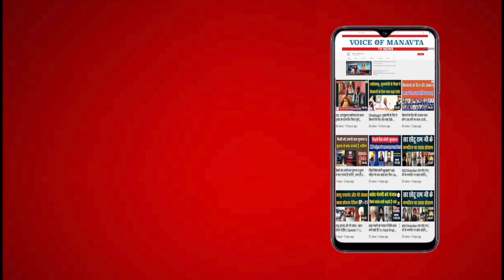संविधान का निर्माण, संविधान सभा की मांग पर महत्वपूर्ण चर्चा। Jagdish Kurrey | Santosh Sahu | Vom Tv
संविधान का निर्माण, संविधान सभा की मांग पर महत्वपूर्ण चर्चा।। Jagdish Kurrey | Voice Of Manavta Tv News |  खास बात चित

Santosh Sahu | Bijendra Singh | Jagdish Kurrey | Dr Bhimrao Abedkar...

 विषय - भारतीय संविधान सभा को लेकर खास बात चित

Voice_Of_Manavta # Santosh Sahu # Bijendra Singh # Jagdish Kurrey # Dr Bhimrao Abedkar Story # Bahujan Smaj # Baba Saheb Bhimrao Abdkar About Knowledge